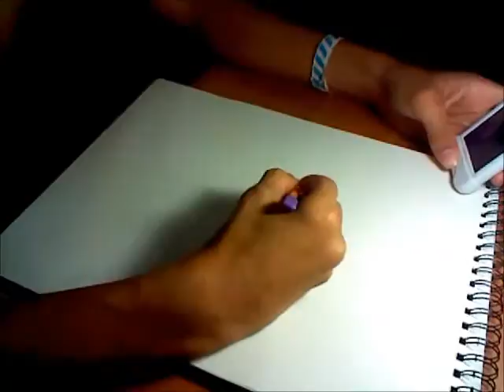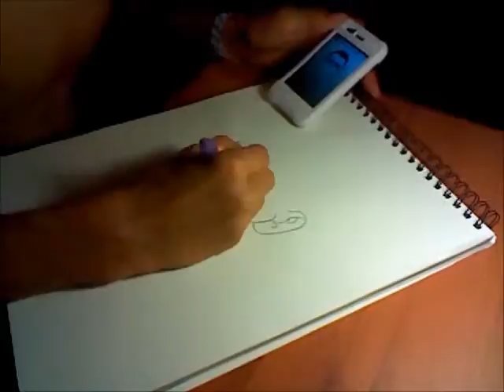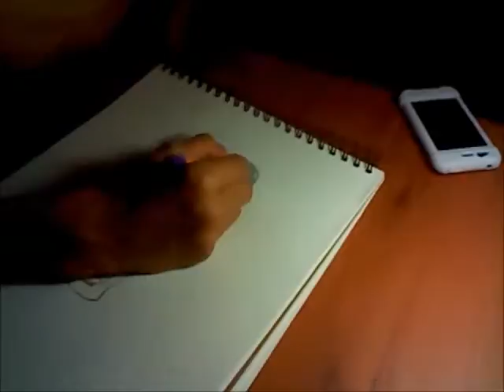random cartoon drawing